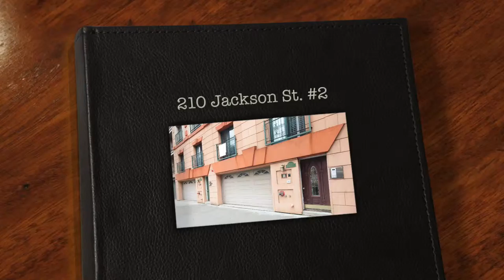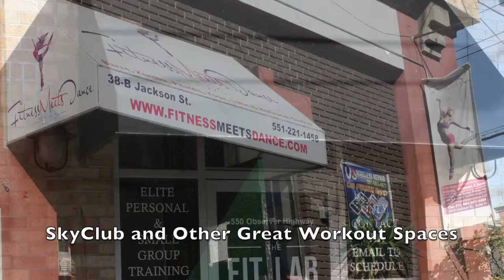210 Jackson St #2